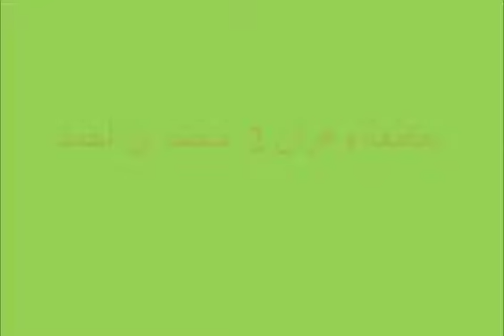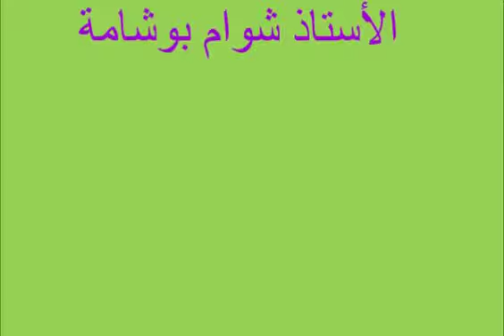L1 S1 SEGC F111 C11 15